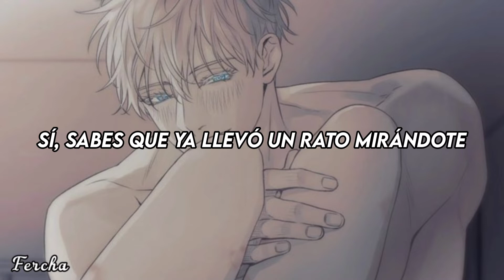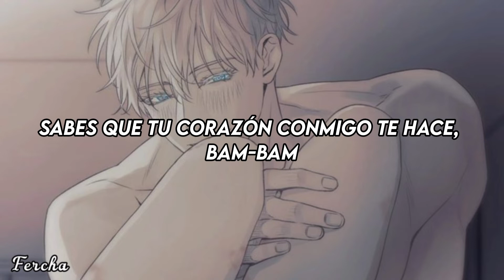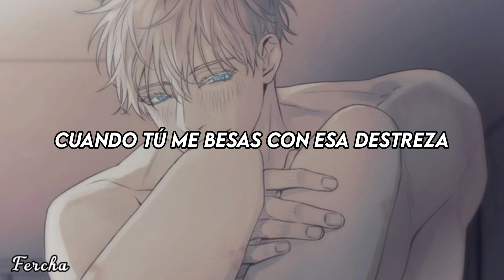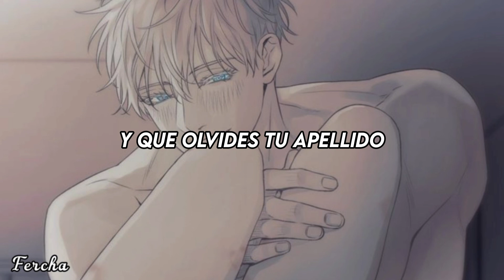Despacito ~ Luis Fonsi Ft. Daddy Yankee / [letra]